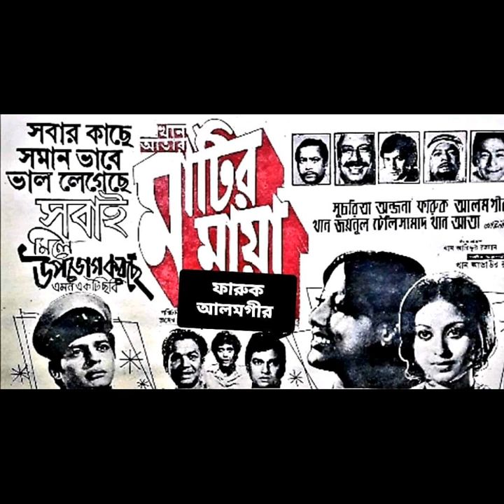Rongdhonu chokhe chokhe🌿🌿 Sabina Yasmin 🌿🌿 movie: Matir Maya